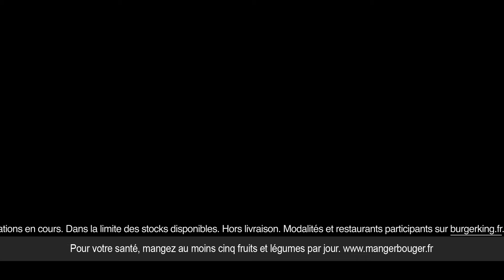BURGER KING - GLACE MYSTÈRE